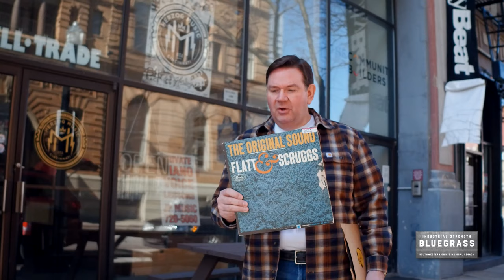Joe Mullins - Sites of Ohio's Musical Legacy: Herzog Studio [Behind The Scenes Documentary]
Watch the second in a series of videos with Joe Mullins discussing the influential sites of the story behind ‘Industrial Strength Bluegrass: Southwestern Ohio’s Musical Legacy,’ released March 26th on Smithsonian Folkways. Cincinnati’s WLW radio station and Herzog Studio were pivotal in turning the city into a destination for great country entertainers and bluegrass performers by the late 1940s. Here, Mullins stands outside the studio, created by WLW engineer Bucky Herzog, where many famous recordings were made — from Hank Williams’ first big hit “Lovesick Blues,” to Flatt & Scruggs and the Foggy Mountain Boys’ “Foggy Mountain Breakdown.”

During the middle decades of the 20th century, the factories of southwestern Ohio drew hundreds of thousands of migrants from Appalachia, including innumerable musicians. Industrial Strength Bluegrass celebrates the music that these migrants made and loved, and explores a pivotal moment in the history of bluegrass and country music at large. Produced by beloved performer and radio personality Joe Mullins, the collection features many modern legends like Lee Ann Womack and Mo Pitney, plus a stellar lineup of bluegrass stalwarts including Rhonda Vincent, Bobby Osborne, and Mullins himself, taking on tunes that have echoed across Ohio for decades. This group of some of the biggest names in bluegrass today pays tribute to the jubilant highs and lonesome lows of life amongst the factories and warehouses, reflecting the region’s rich culture and resilient people.